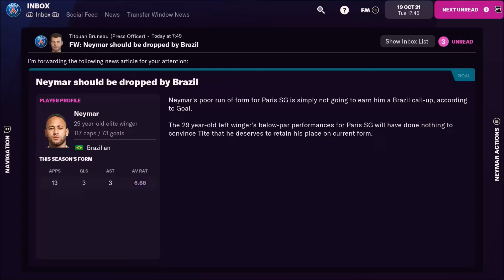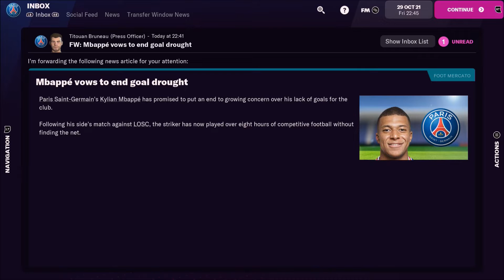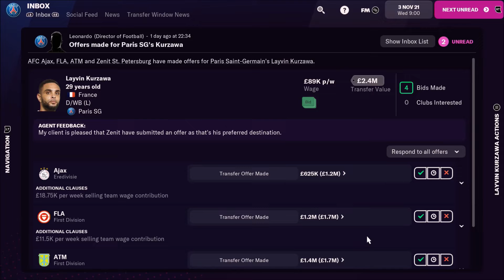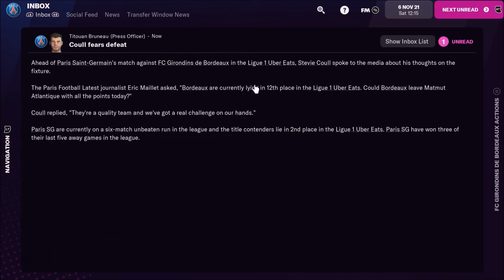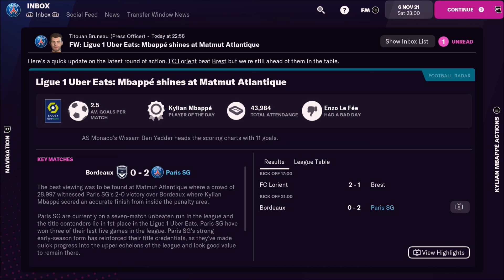MESSI ON FIRE!!! FM22 | PSG CAREER MODE | EPISODE 3 | ROAD TO THE CHAMPIONS LEAGUE!!!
WE HAVE ONE OBJECTIVE AND ITS TO WIN THE CHAMPIONS LEAGUE AND WE'RE NOT STOPPING UNTIL WE DO... UNLESS WE GET SACKED!